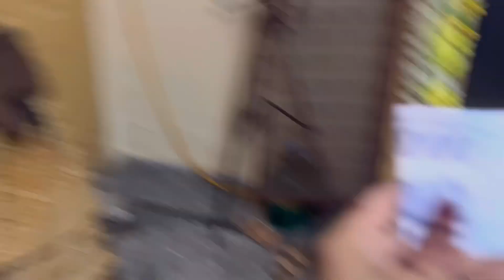BARAT✨ Dulhan Hum lay jayengay🌟| Bhai ki Barat vlog